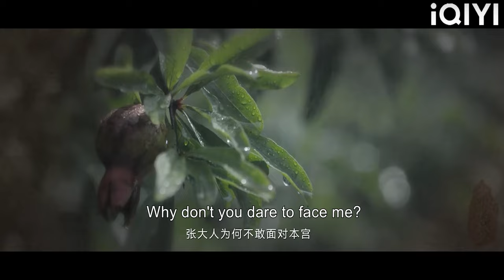Seeing Cinderella looking longingly at her love rival, the prince became jealous!